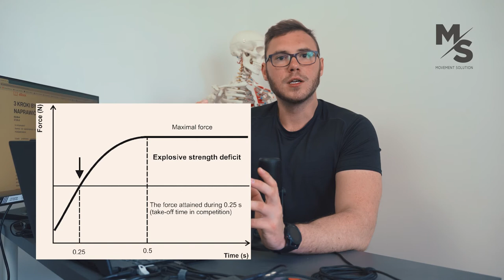SIŁA CZY MOC- CO WAŻNIEJSZE?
KSIĄŻKI!